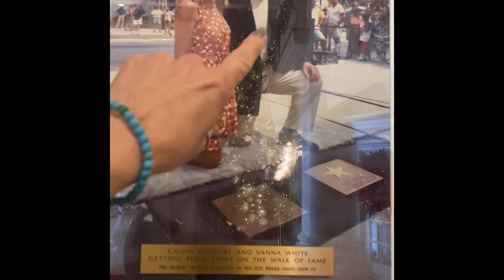￼ My Final tour of Carolina Opty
Moving on to bigger and better things!￼